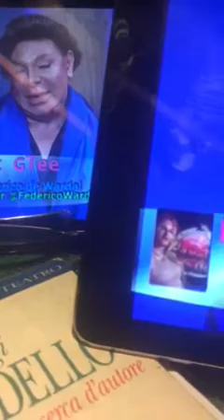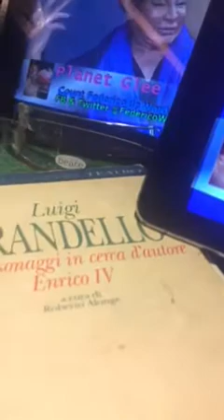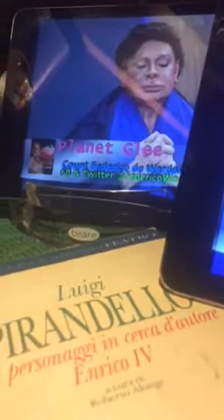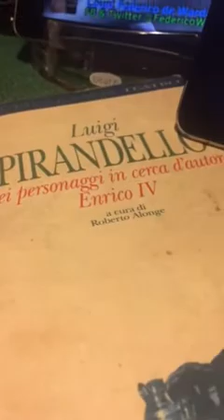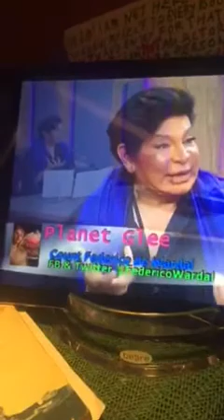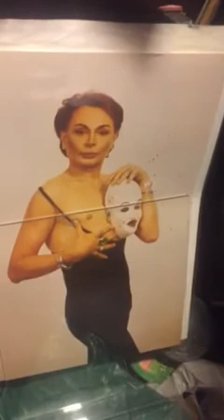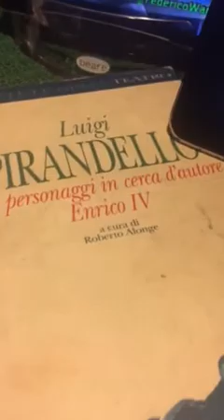Pirandello 150 TV Special Count Wardal @ Planet Glee 2nd part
Count Federico Wardal remembers his favorite playwright ever the Novel Prize Luigi Pirandello in occasion of his 150 anniversary. Wardal says that Pirandello is the most great drama innovator ever. He creates the new way to do theatre from the time of the Greek Drama ( 1000 b. C. ) , the first absolutely form of theatre ever in history. With Pirandello the Modern theatre was born. Count Wardal was friend of poetess and writer Paola Masino Bontempelli who with her husband writer Massimo Bontempelli were the closest Pirandello`s friends. Jennifer Glee dedicates a tv special to Wardal/Pirandello on her tv program : " Planet Glee " .

Jennifer Glee proposed " Pirandello " as main subject of her popular tv program Planet Glee ( Attention!!! " Nemo " that Count Wardal performing in that video IS  N O T the original version , it is a short reading/ performing adaptation of " Nemo " ONLY and exclusive for the tv program Planet Glee .